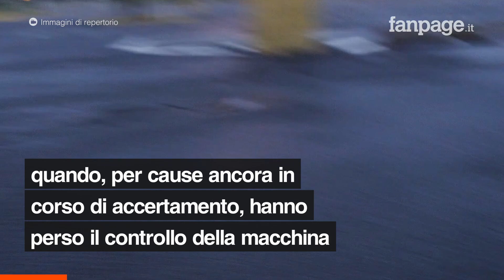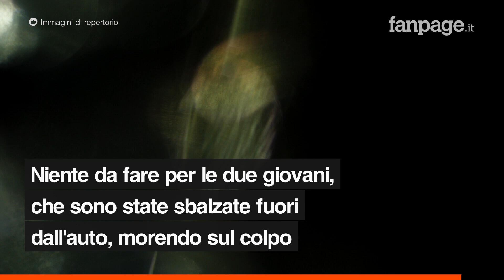Roma, incidente su via del Foro Italico: morte le ventenni Giorgia e Beatrice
Le due ragazze sono morte sul colpo. Giorgia e Beatrice stavano viaggiando su via del Foro Italico quando hanno perso il controllo dell’auto, invadendo l’opposta corsia di marcia.